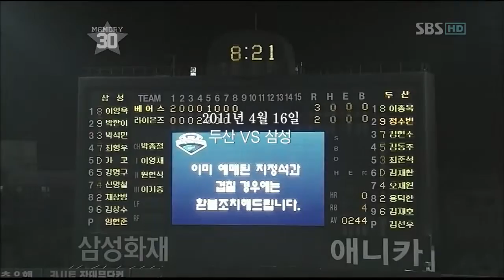프로야구 중계석(2011-06-21(화)_08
프로야구 중계석 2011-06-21(화)

진행:김환,이윤아,안경현

베이스볼웨더 진행: 이슬기